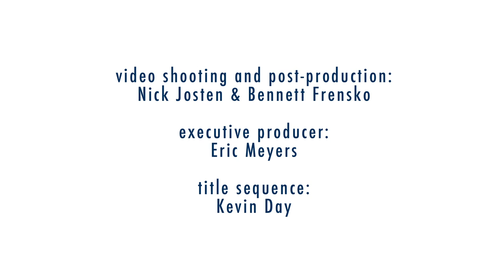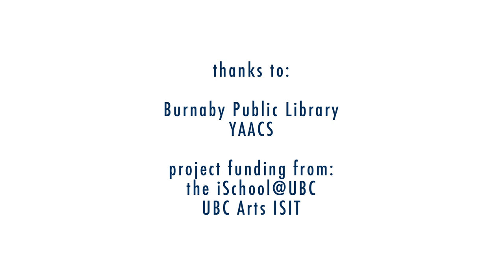Rhyme Time: Caroline Johnson "Cicak-Cicak Di Dinding" "Gecko, Gecko on the Wall" (Bahasa Indonesian)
In this video Caroline Johnson teaches a rhyme from Indonesia about a gecko.

diam-diam merayap,
se ekor nyamuk dating
hap. lalu ditangkap

Gecko, gecko on the wall
Silently creeping, creeping along,
Here comes Mr. Mos-qui-to
Whup! (Clap) He's caught with a snap!